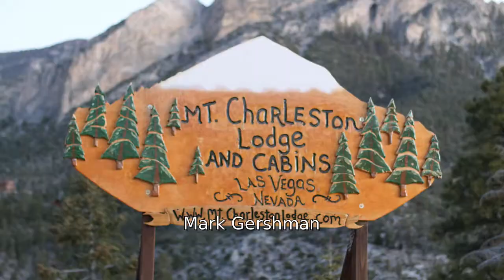2018 REVEL Mt Charleston Marathon: Mark Gershman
Mark Gershman in the 2018 REVEL Mt Charleston Marathon.